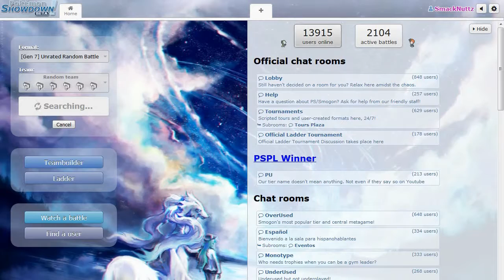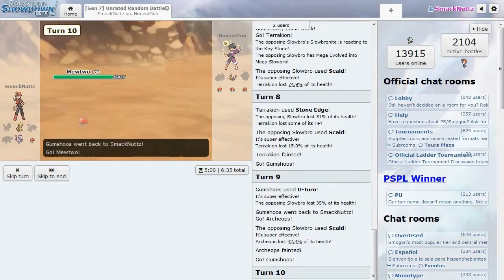Pokemon Showdown! -SmackNuttz- S1Ep.1 Unrated Warm Up!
Today is a lazy day, no gimmicks, nothing serious, just a quick unrated random battle.